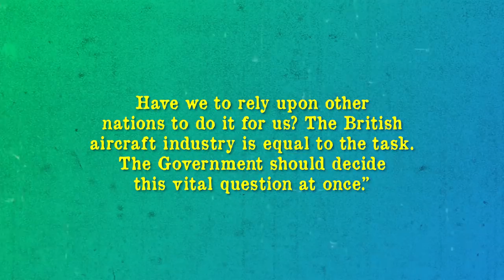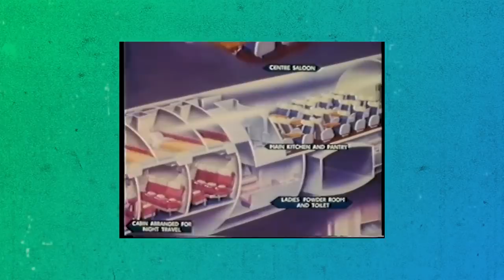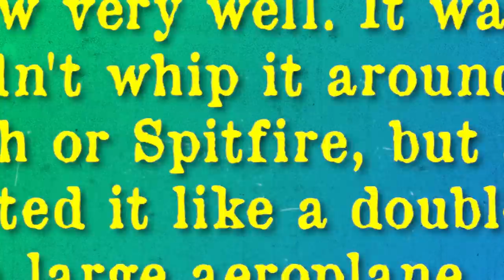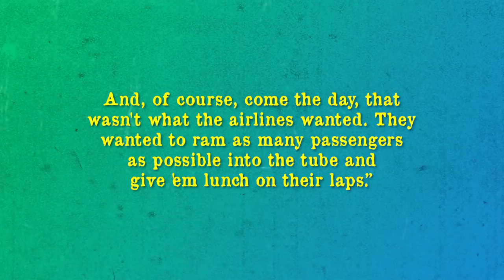The Bristol Brabazon: Britain's White Elephant Airliner